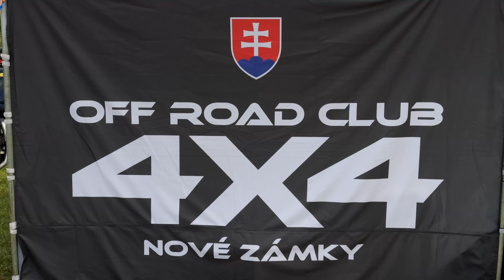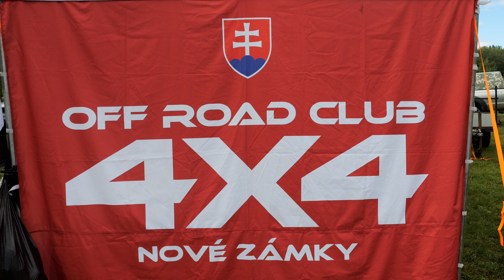4x4 off road Komoča Challenge 2022 ťahanie pneumatiky Nissan Patrol Mitsubishi Pajero Jeep Lada Niva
12. ročník Ofroad zrazu v Komoči pri Nových Zámkoch nedeľa 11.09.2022 doobednajšie plážové ťahanie pneumatiky.
Video (4K - UHD) 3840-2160p 60fps camera Panasonic GH6 with lenses Panasonic Leica 10-25/f 1.7, Olympus 12-100/f4 PRO, Panasonic Leica 50-200/f 2.8-4.